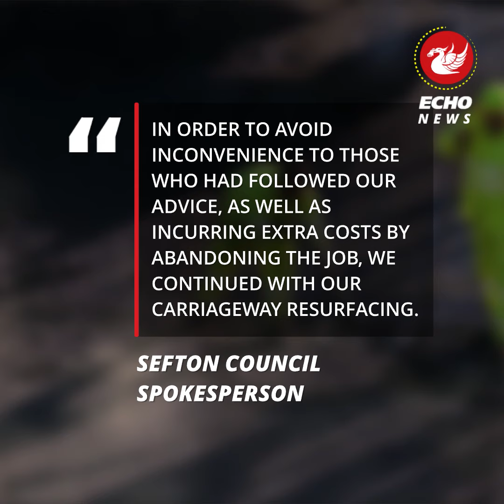Workers forced to tarmac around parked car as driver labelled “lucky”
A driver has been labelled "lucky" after their council tarmacked a road around their car.

Andrews Lane in Formby was recently relaid by Sefton Council but the job was left unfinished when a driver left their car parked on the curb, blocking the way of council workers. The Volkswagen Up parked on the curb despite signs allegedly being put up asking people to avoid parking on the road.